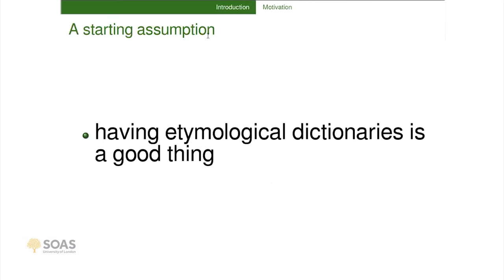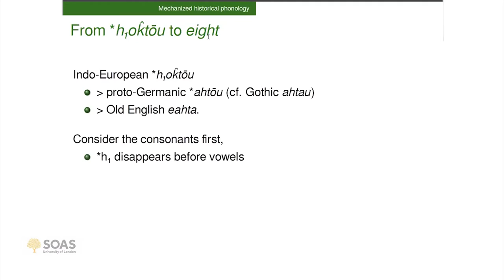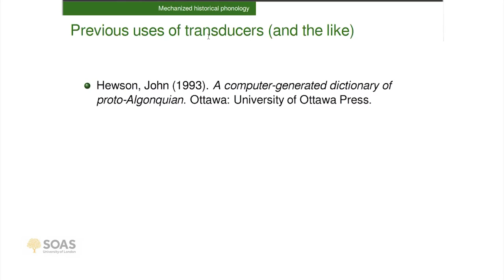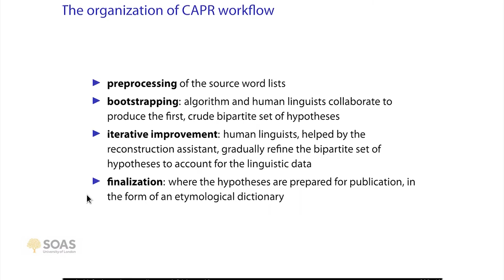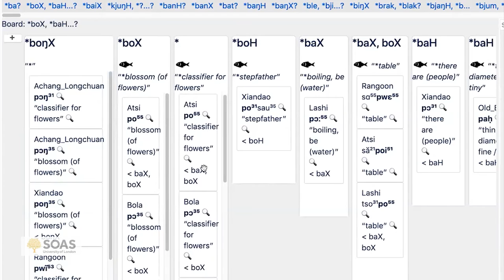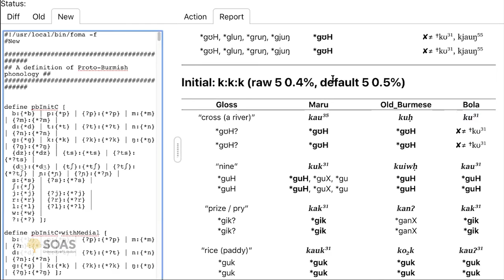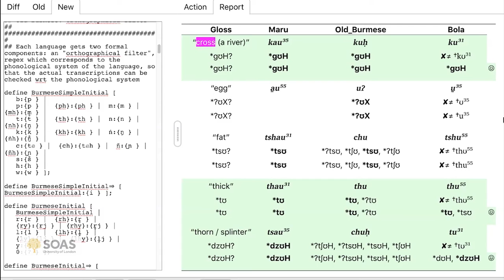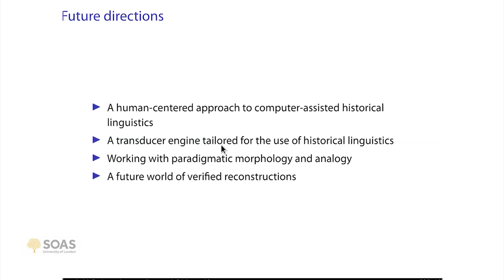Asian etymology: achieving faster progress and more secure results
A keynote address given by Nathan W. Hill and Xun Gong at the 9th International Conference: New Horizons in Oriental Studies (University of Warsaw. 8 December 2020).

ABSTRACT: In the absence of formalized verification procedures, progress in etymological research relies on a thriving community of interlocutors to collectively gather data and scrutinize new hypotheses. This ‘crowd sourcing’ serves Indo-European languages well; 20 Italian dialects have etymological dictionaries (Crevatin 2004). Less well resourced languages lag behind. Among the 300 Trans-Himalayan languages only Chinese has received meaningful etymological attention (Schuessler 2007). For new etymological dictionaries of understudied languages to be compiled the workflows of etymological research demand partial automation. During the first phase of etymological research—the phase we target for automation—the bulk of words are traced to their ancestors according to regular phonology (Malkiel 1993: 148-151). Thus, progress in etymology depends on and stimulates progress in historical phonology (Hoffmann & Tichy 1980). Malkiel (1993: 11) illustrates this ‘zigzag’ with the example of Friedrich Diez (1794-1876), who alternatingly published three editions of his comparative Romance grammar and etymological dictionary. We attempt to model this positive feedback loop between etymology and phonology in a method for computer-assisted proto-language reconstruction.